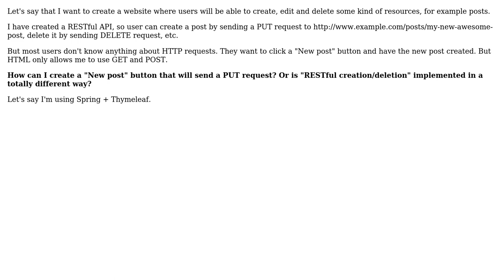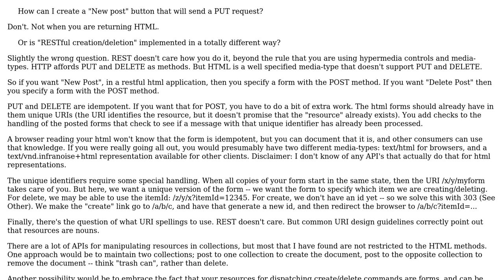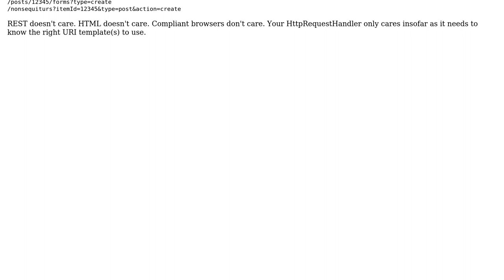How can I create a RESTful-style website if HTML forms only allow to use GET and POST?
Software Engineering: How can I create a RESTful-style website if HTML forms only allow to use GET and POST?

With thanks & praise to God, and with thanks to the many people who have made this project possible! | Content (except music & images) licensed under CC BY-SA | Music | Images & others | With thanks to user VoiceOfUnreason user Karl Wilbur user infranoise and the Stack Exchange Network Trademarks are property of their respective owners. You are responsible for your own actions.